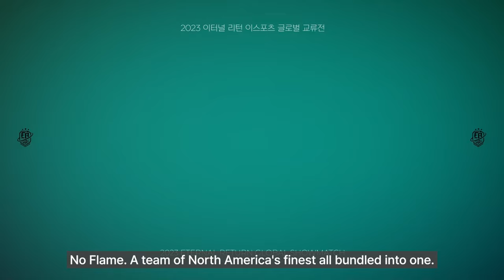No Flame is coming to the Global Showmatch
Find out who's representing NA on our Global Showmatch on Dec. 9th, 2 PM (KST)!